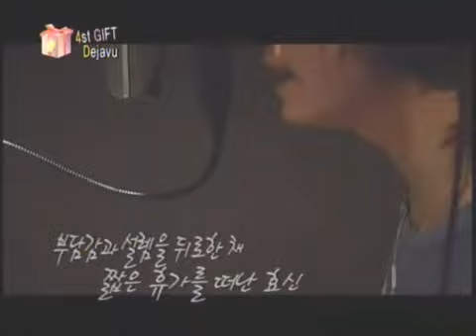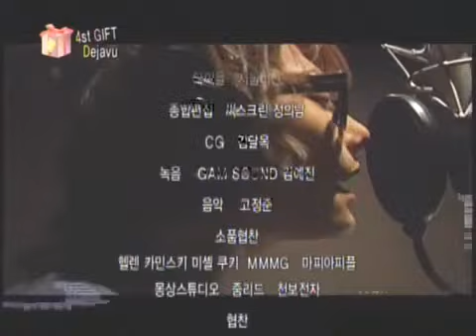박효신 데자부(deja-vu) 녹음 현장